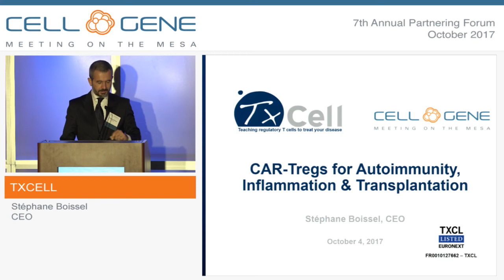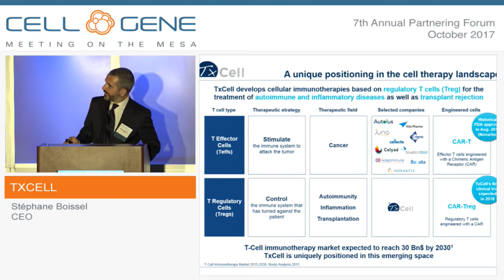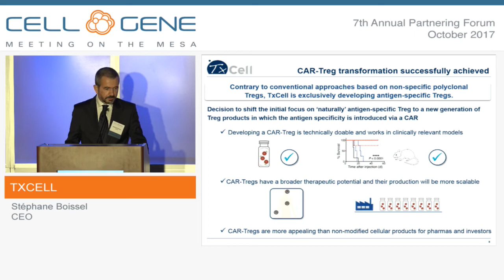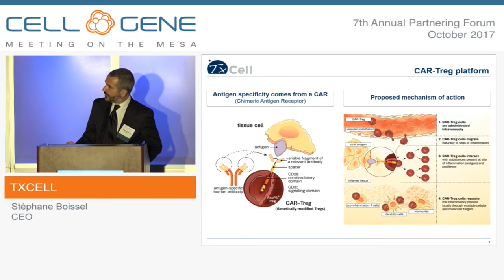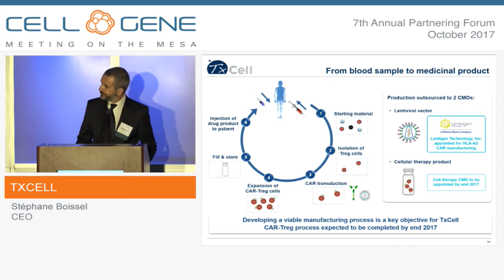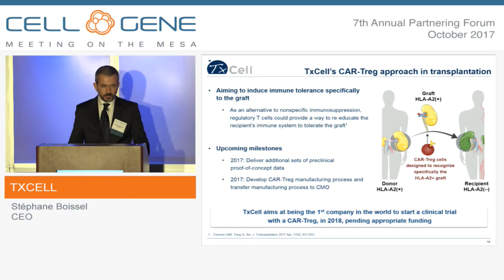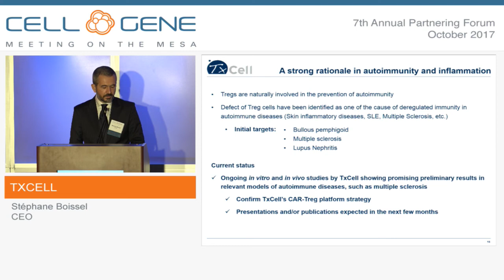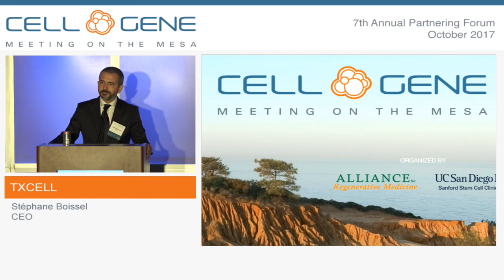TxCell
Stéphane Boissel, CEO
Valbonne, France
(EURONEXT PARIS: TXCL)

TxCell is a biotechnology company that develops innovative cell immunotherapies based on regulatory T lymphocytes (Tregs). TxCell is targeting a range of severe inflammatory and autoimmune diseases with high unmet medical needs, including Crohn’s disease, lupus nephritis, bullous pemphigoid and multiple sclerosis, as well as transplant rejection. TxCell is the only clinical-stage cellular therapy company fully dedicated to the science of Tregs. Tregs are a recently discovered T-cell population for which anti-inflammatory properties have been demonstrated. Contrary to conventional approaches based on non-specific polyclonal Tregs, TxCell is exclusively developing antigen-specific Tregs. This antigen specificity may either come from genetic modifications with Chimeric Antigen Receptor (CAR) or from pre-existing Treg T-Cell Receptor (TCR). TxCell is developing two proprietary technology platforms, ENTrIA, which is composed of genetically engineered Tregs, and ASTrIA, which is composed of non-modified naturally antigen-specific Tregs.